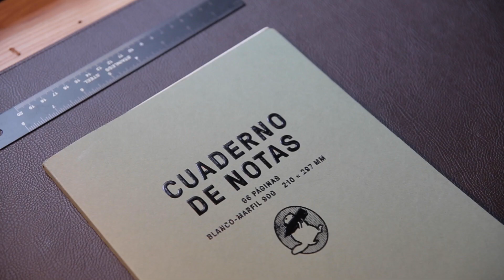Palazzo Passerini, Cortona (Italy) – A Renaissance Jewel of Tuscany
Welcome to a place of pure enchantment. A luxurious palazzo in the centre of Cortona, this elegant private residence not only stands as a testament to the architectural and artistic splendour of the Renaissance era, but also a symbol of the enduring beauty and cultural significance of the town of Cortona itself. Showcasing the rich history and heritage of the region, Palazzo Passerini’s interiors boast an array of with restored features, hand-made furniture, terracotta floors, bespoke beds, thick stone walls and only the finest traditional Italian craftsmanship – providing a glimpse into the artistic creativity and expression of the time. Experience understated luxury, and marvel at this place where history and art converge to create an unforgettable experience for all who have the privilege to visit.